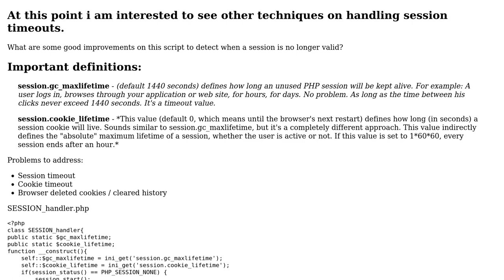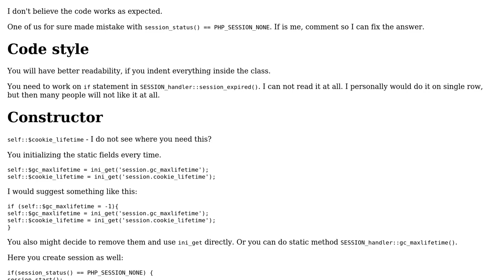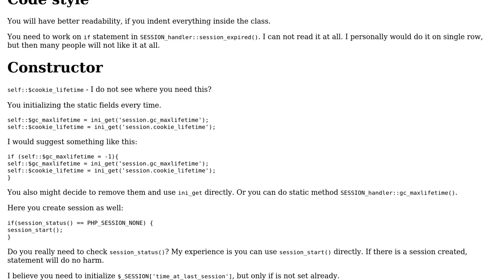Code Review: Session expiration handler using PHP and jQuery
With thanks & praise to God, and with thanks to the many people who have made this project possible! | Content (except music & images) licensed under CC BY-SA | Music | Images & others | With thanks to user THE AMAZING user Nick and the Stack Exchange Network Trademarks are property of their respective owners. You are responsible for your own actions.